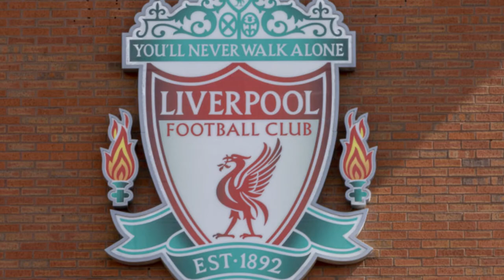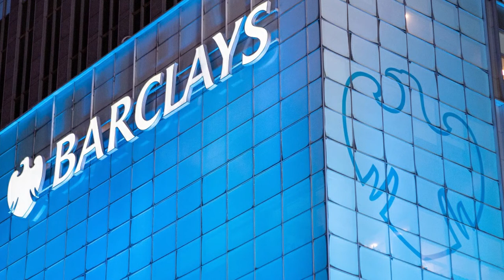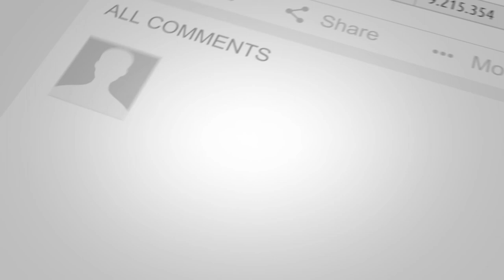A COMPLETE SUMMARY OF WOMEN'S FOOTBALL IN ENGLAND | The History Of Women's football in England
A COMPLETE SUMMARY OF WOMEN'S FOOTBALL IN ENGLAND

There were a number of women’s clubs in the 1890s and one in north London was reported to have attracted a 10,000 gate to a game at Crouch End.
Preston was the stronghold of women’s football in its early days, the famous Dick Kerr’s Ladies being formed there in 1894 and earning a lot of money for charity.
Their match with St Helen’s Ladies on Boxing Day 1920 had 53,000 inside Goodison Park and thousands locked outside.
The FA banned women’s football from its clubs’ grounds but its view that football was ‘quite unsuitable for females’ changed towards the end of the 1960s.
The Women’s FA (WFA) was formed in 1969 and within three years the first 'Women’s FA Cup Final' and England Women’s international had been played.
The FA invited the WFA to affiliate on the same basis as a County Association in 1983 and ten years later established a Women’s Football Committee to run the women’s game in England.
Doncaster Belles were the first winners of the Women’s FA Cup, England won their first international under the FA’s auspices 10-0 in Slovenia and the FA began to administer a new FA Women’s Premier League with three divisions.
The FA outlined its plans to develop the women’s game from grassroots to elite level in 1997 and in the following year appointed Hope Powell as the England Women’s national coach.
Football had become the top participation sport for women and girls in England by 2002 and the profile of the women’s game was further boosted by the hosting of major tournaments in 2005 and 2012, with England’s achievement in reaching one European Final and two World Cup quarter finals, and the launching of The FA Women's Super League.

Hey! Welcome back to another episode of Football Society! Here, we have something for every football fan; from informative football videos, mind-blowing football facts, and engrossing football topics of what epic and wonderful things the football world has to offer!
If not, then come and join us and never miss out on any of our latest, freshest uploads as soon as they’re available.